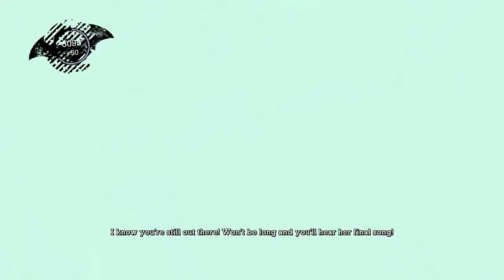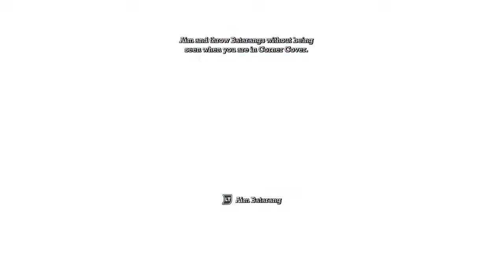Let's Play Batman: Arkham Asylum - 13 Dr.Crane LVL 2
It's a bit harder